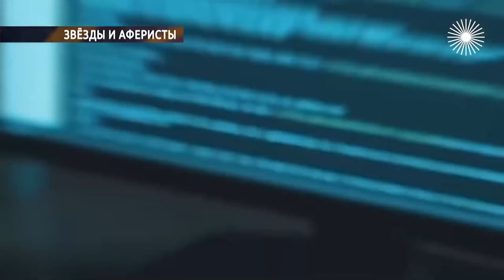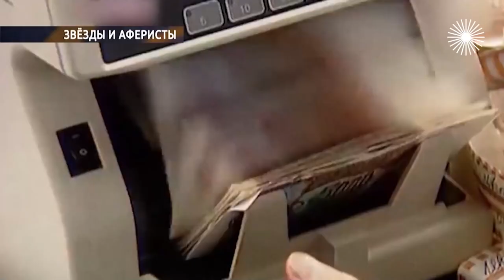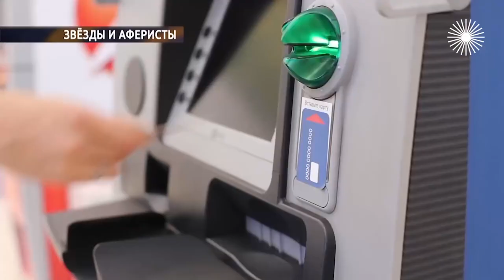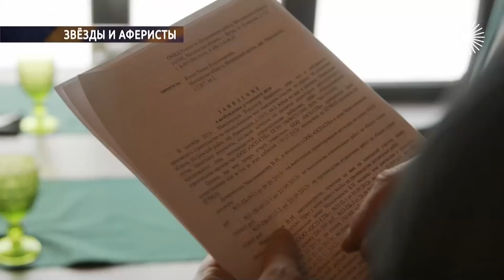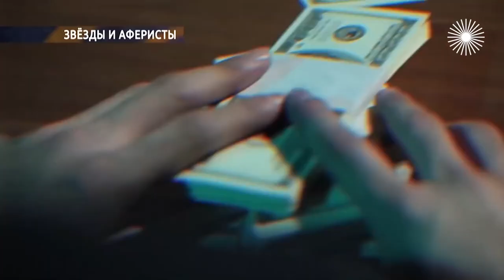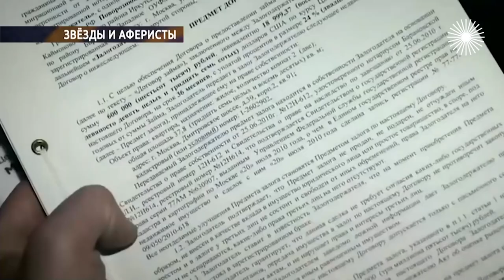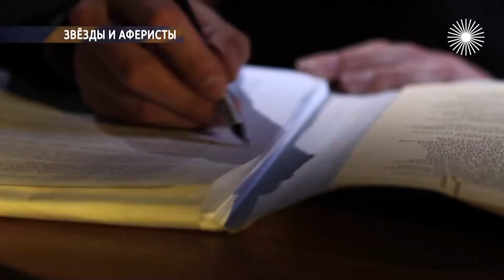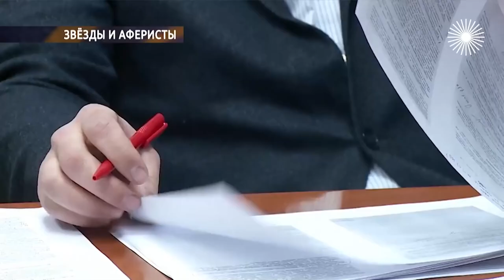Богатые и знаменитые тоже плачут | Борисова, Жуков, Фролов, Лоза | Звезды - жертвы мошенников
Звёзды привлекают мошенников всех мастей. Как правило, они очень доверчивые, витают в облаках и становятся жертвами весьма примитивного обмана. Как певец Роман Жуков чуть не лишился собственного дома? Как аферисты "развели" при продаже автомобиля Дану Борисову? Почему актёра Сергея Фролова выставили на улицу из собственной квартиры? Кто испортил летний отдых семье музыканта Юрия Лозы?